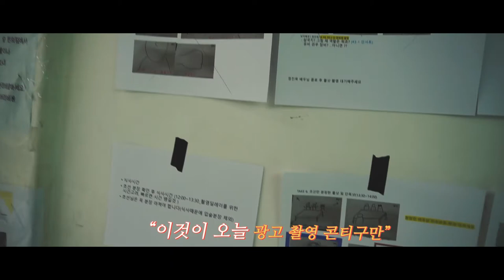개그맨브이로그 게임CF 좔영하는날 왕삼국지 촬영장은 어떤모습일까?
오랜만에 CF촬영하고 왔습니다핫
2020년 12월 2일
강남 스튜디오에서 개그팀 졸탄이 모바일게임 왕삼국지를
촬영하고 왔음다핫~
삼국지게임은 기본적으로 롤플레잉겜임 재미있지요
이번 모바일 왕삼국지도 재미있을겁니다핫
우선 저는 이번촬영에서 제갈공명을 맏았고
진욱이는 초선
현민이는 마초
가수 배기성 형님은 왕역활 여기서 왕은 바로 여러분 게이머분들이죠
유저분들
손님은 왕이다 ㅋㅋㅋ
암튼 수염을 하루종일 붙이고 있으면 불편한건 기본이죠
식사할때나
평상시에 있을때도 건지럽고 비비면 떨어지니까 조심해야하고요
또 본드로 붙이기때문에 살이 좀 얼얼하고
땔때는 더욱 피부가 좀 예민해지기도 해여헛
그래도 일을 마무리하고 나면 저녁에 삼겹살에 간단한 쇠주한잔 캬~
역쉬 오늘 하루도 수고 했어여헛
여러분 모두다 ~ 수고 수고 했어여~ 여러분은 어떤하루였나여?